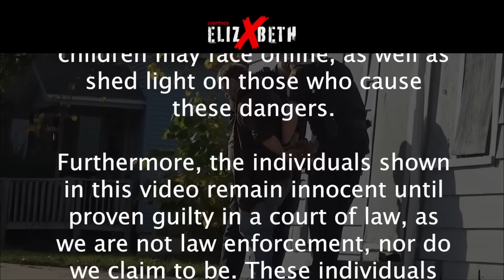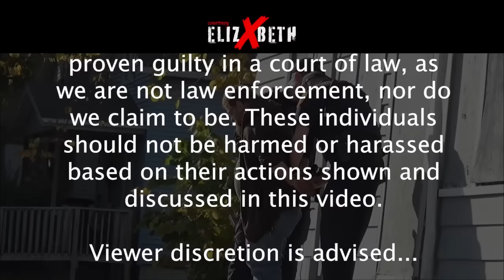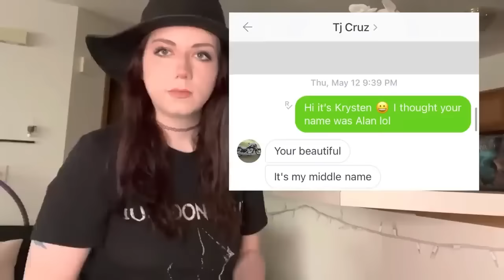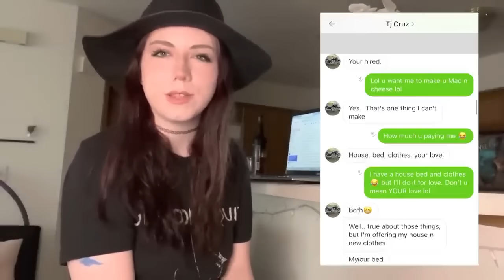Man Travels 8 Hours Total to KIDNAP Minor! (COPS COME) Spooner, WI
Real name: Joey Throneburg of Spooner, WI